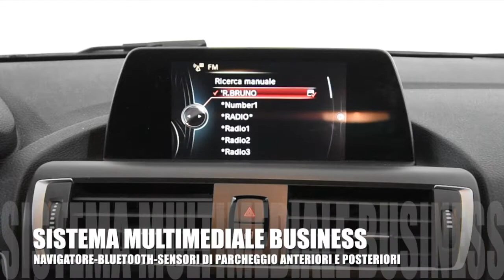BMW 114d per NEOPATENTATI by LORENZI AUTO HUB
Disponibile in PRONTA CONSEGNA questa BMW Serie 1 AZIENDALE, in allestimento: 114d 5p. Advantage, perfetta per i neopatentati che cercano una 5 porte premium dalla linea sportiva.

il motore è il 1.5 diesel da 90cv, omologato EURO 6 e PERFETTO PER NEOPATENTATI.

LORENZI AUTO HUB - EUROCAR SRL
Auto usate come le avete sempre sognate!
Via Artigianale, 74/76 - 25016 Ghedi (Brescia)